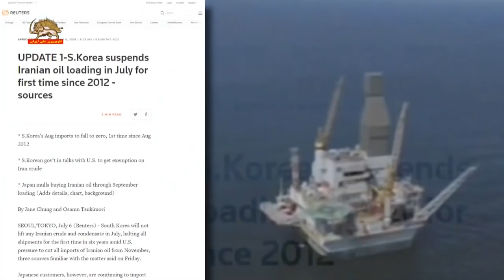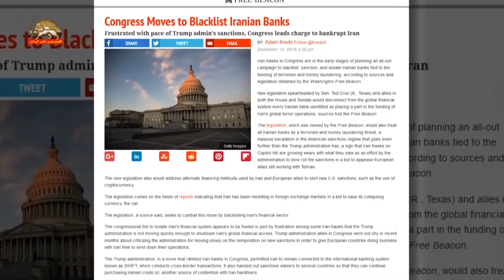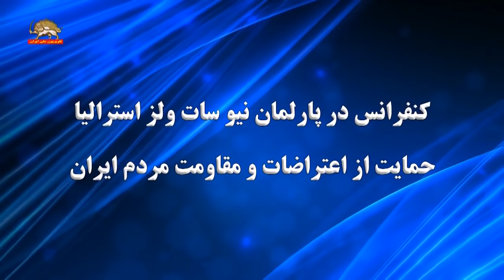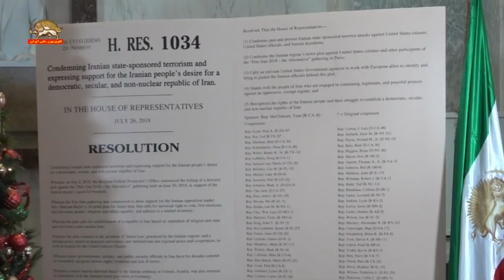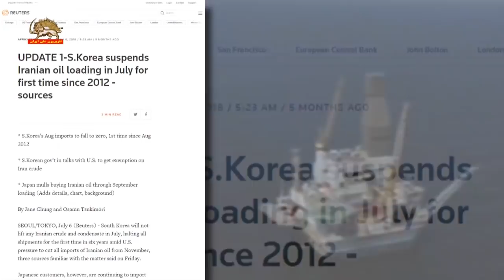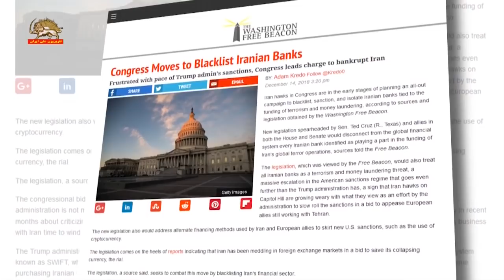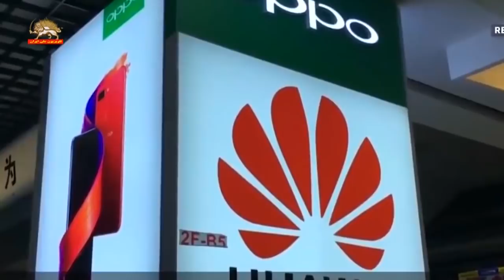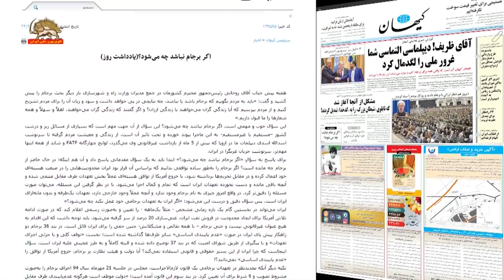مشروح اخبار ایران و جهان از سیمای آزادی- ۲۴ آذر ۱۳۹۷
عناوین خبرها
۱-اهواز – ۲۴آذر ۹۷– تظاهرات و اعتصاب كارگران فولاد:

۲-کنفرانس در پارلمان نيوسات ولز استرالیا: حمایت از اعتراضات و مقاومت مردم ایران، سخنرانیهای نمايندگان پارلمان و شخصيتهاي استراليايي،

۳-دکتر فیل گلندنینگ: هراس آخوندهاي زن ستيز حاکم برایران از نقش برجسته زنان در جنبش مقاومت ایران و رهبری شجاعانه مریم رجوی

خبرگزاری فارس همراه با عكس كلينتاك
۴-خبرگزاري سپاه پاسداران : مك كلينتاك قانونگذار وابسته به مجاهدين قطعنامه‌ای علیه ایران در کنگره آمریکا ارائه کرد كه از حمايت ۱۰۳ قانونگذار در مجلس نمایندگان برخوردار است.
قطعنامه ۱۰۳۴
- قطعنامه حمایت از «آرزوی مردم ایران برای تحقق ایرانی دموکراتیک » را عنوان کرده است.

- «مك كلينتاك» و «روهرا باكر» با «مایک کافمن»، «تد پو»، «الیوت انجل»، «برد شرمن»، «شیلا جکسون لی»، «جودی چو» و «استیون کوهن» ۹ نفر از قانونگذاران بودند که در این جلسه حضور داشته‌اند.
۵-رويترز: کره جنوبی برای سومین ماه پیاپی هیچ نفتی از رژیم ایران اخير خریداری نکرده است
۶- وزیر خارجه آمریکا در کنفرانس مشترک باوزیرخارجه کانادا : همه قطعنامه های شورای امنیت علیه رژیم ایران باید اجرا شوند

۷- واشینگتن فری‌بیکن: طرح سناتورهای آمریکا برای قطع بانکهای رژیم از شبکه بین‌المللی بانکها به خاطر نقش آنها در تأمین مالی تروریسم و پولشویی است.

۸-سناتور چاك شومر رهبر دموكراتها در سناي امريكا: فراخوان به محاكمه مدير مالي شركت چيني هواوي بخاطر نقض تحريمهاي امريكا عليه رژيم آخوندي

۹-  هشدار نخست وزیر استرالیا به رژیم آخوندی در باره اجرای معاهدات  مربوط به ارگان جهانی ضدپولشویی

۱۰-  رویترز : قیمت نفت برنت در روز جمعه حدود دو درصد کاهش یافت و به ۶۰دلار در هر بشکه رسید
۱۱- بحران درونی رژیم برسرناکامی برجام اروپایی، مهدی محمدی  مهره  خامنه ای و مذاکره کنند سابق اتمی رژیم: در سازوکار مالی اروپا ،خطرات بسیاری برای امنیت (نظام) نهفته است

۱۲-خرم سفیر سابق رژیم در چین : ادعای تلاش (نظام) برای انفجاردر همایش مجاهدین و آزمایشهای موشکی اثرات منفی بر اراده اروپایی ها می گذارد-روس ها، چینی ها، هندی ها، ژاپنی ها و کره ای ها، نفت در برابر کالا را مطرح کرده اند که به نوعی سلب حاکمیت ما نیز هست.

۱۳-قتل  دو كولبر زحمتكش كرد توسط پاسداران جنایتکار خامنه ای